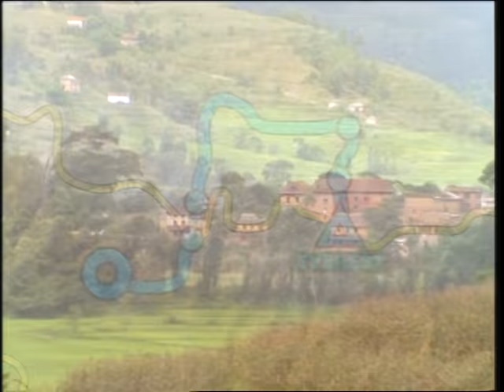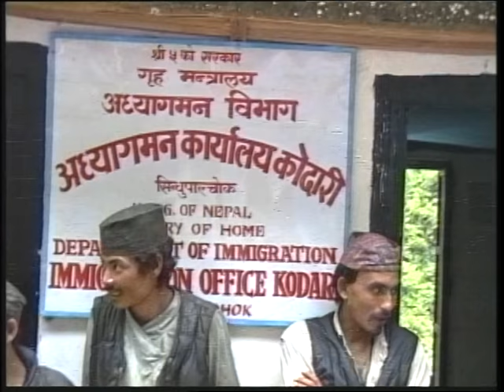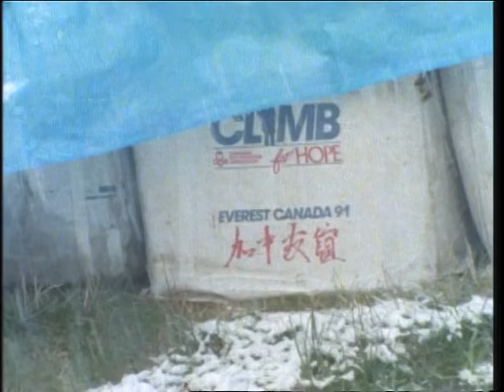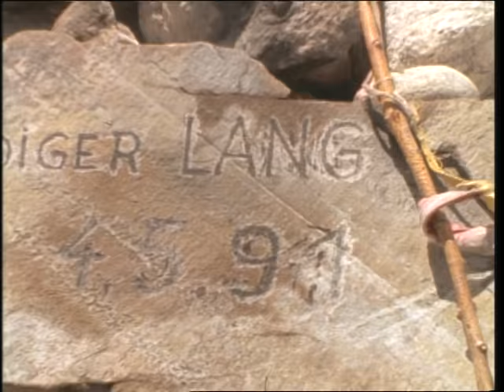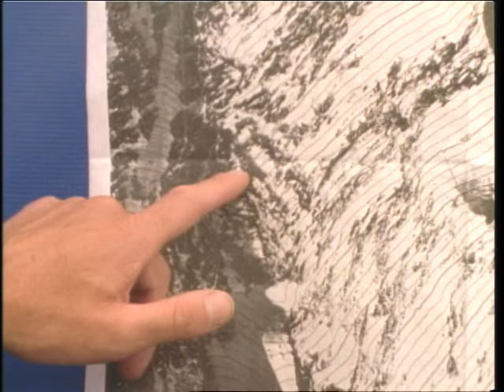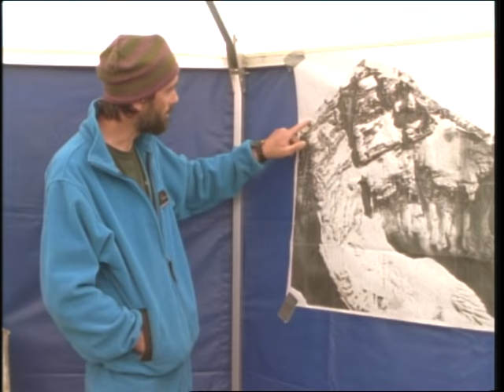EVEREST: Climb for Hope - Narrated by Leslie Nielson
Awarded the gold medal for Best Information/Documentary at the New York International Film Festival, this video traces the journey up Mount Everest's rarely attempted North Call by the climbing team that was formed by Ernie Sniedzins to bring attention to his daughter's debilitating struggle with the mysterious medical condition known as Rett Syndrome. The video offers vivid footage of the team's journey through Nepal, from Katmandu to Kodari, and then through Chinese customs in Zhangmu on to Shegar, Rongbuk Monestary, and Everest Base Camp in Tibet. In just under an hour, we follow the team's expedition through mud, landslides, moraine, and up into Mount Everest's heights.

Narrated by Leslie Neilson; Produced and directed by Michael Collier; Written by Richard Tomkies; Director of photography Robert C. Gibson; Executive producers Michael Collier and Ken Jubenvill; Technical producer Bob Gibson; Climbing cameramen Pat Morrow and Bill Noble; Editors Michael Collier and Bill Campbell; Music Hal Beckett; Production coordinator Lupe Korbut.

🎥 Yaletown Productions
cir: 1992